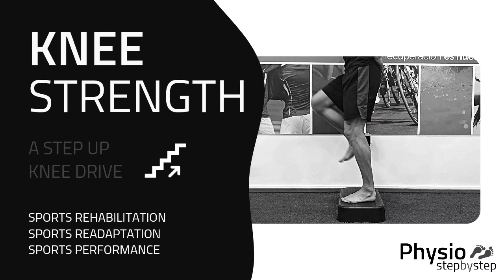KNEE STRENGTH - A Step up with Knee Drive